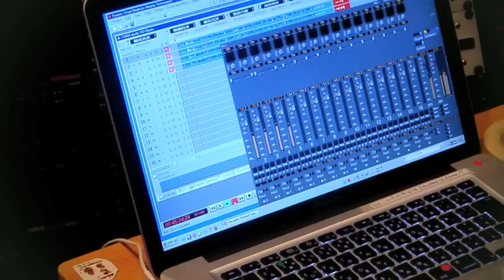Hotchiku + Surround Scape, Atsuya Okuda × Mick Sawaguchi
法竹の第一人者奥田敦也氏とサラウンドの巨匠澤口真生氏による一期一会のコラボレーション
96khz 24bit surround配信で実現した超高音質
Release on July 1.2011
KRIPTON HQM STORE
i-tune storeでstereo版も配信